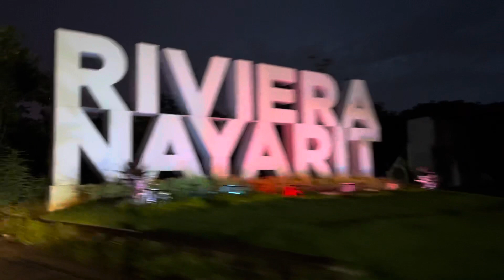Luca and Oliver; Twins Travel To Mexico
The boys go to Sayulita, Mexico with Mama, Papa, Uncle John, Aunty Cheryl, and Baby Daniel.